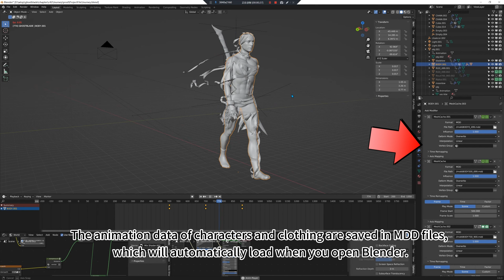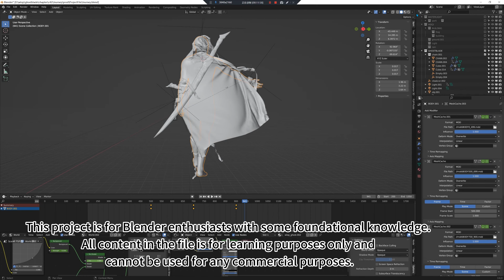LiveWallpaper - Journey Scene 5 Demo & Project file